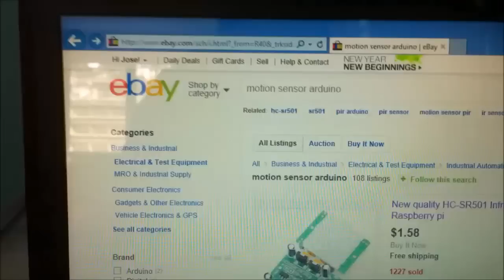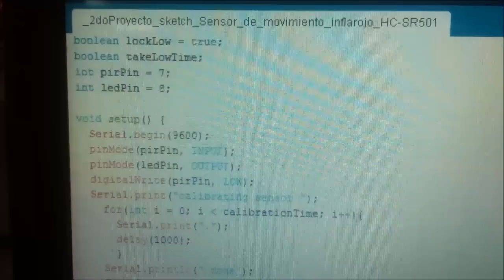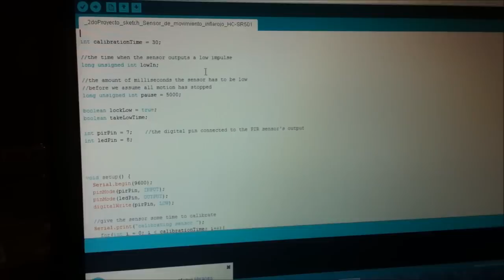Sensor de Movimiento HC SR501 PIR con Arduino, Proyecto Completo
Mis amigos aquí está la dirección que los llevara al sketch para darle copy y paste...